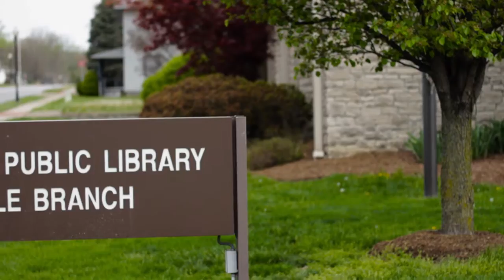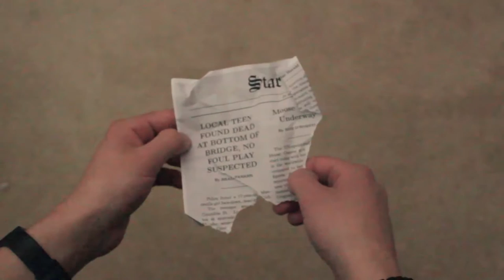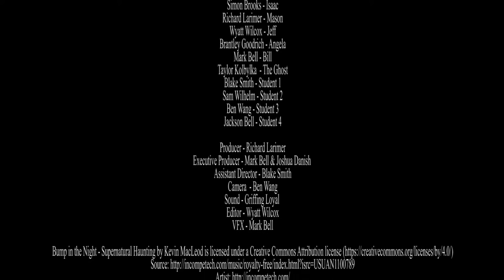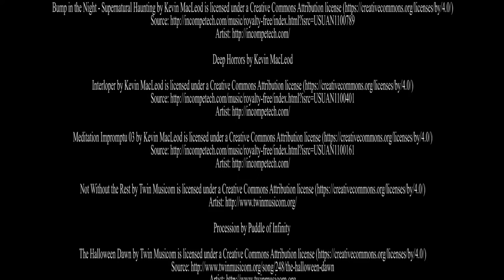2016 AAHSFF Official Selection - "Crybaby Bridge" by Aster Gorman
Aster Gorman, Drama, “Crybaby Bridge”, Bloomington, IN